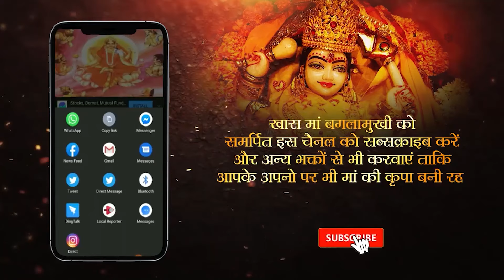Maa Baglamukhi Extremely Powerful Song | बगलामुखी माँ का सबसे मधुर भजन | Jai Maa Baglamukhi